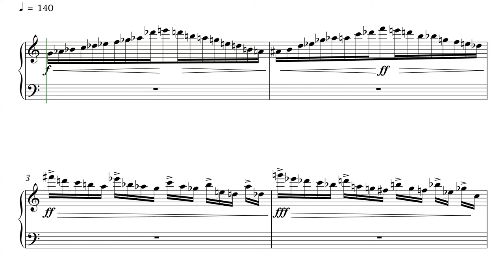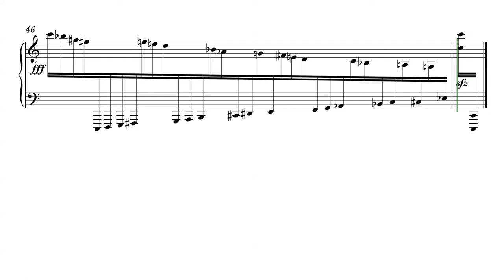Rapsodias ínfimas: 02- La Rapsodia despeinada. Enrique Blanco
Existe gente muy despistada. Luego viene gente que apenas saben en qué día viven. Luego estoy yo. Hay cosas que sólo pueden pasarme a mi: el año pasado comencé una serie de “tweets”, musicales a los que llamé “Rapsodias ínfimas”. Vinieron algunos líos, me tuve que poner a otras cosas y ha tenido Facebook que recordarme que tenía ya algunas compuestas. La idea de “tweet” o lo “ínfimo”, de las rapsodias se refiere a qué he buscado una expresión breve, pero confío que intensa. Las obras se pueden tocar por separado, pero en caso de interpretar todo el ciclo, el orden que prefiero es el que aquí indico.

Quizá sea oportuno indicar que contemplo estas piezas, así como otros “tweets” que he hecho, tanto para piano como para otros instrumentos, como piezas de transición entre lo que suele tocarse en los conservatorios y obras tan enormes como, por ejemplo, los “Estudios” de Ligeti o “Las veinte contemplaciones sobre el Niño Jesús” de Messiaen. Transicionales en el sentido pedagógico del término. Piezas más breves y abordables.

2.— La rapsodia despeinada
La palabra “despeinada” alude a la métrica, totalmente flexible y cambiante de la obra. Suerte con ella.